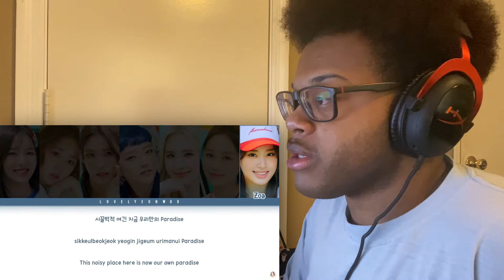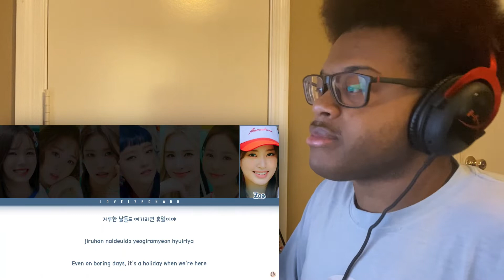Weeekly (위클리) 'Play Game : Holiday' Mini Album | REACTION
Chapters:
00:00 Intro
02:48 'Weekend'
08:16 'Check It Out'
14:23 'Play Game with Weeekly! - Check It Out'
19:42 'Holiday Party'
25:12 '1theK Special Clip - Holiday Party'
29:56 'La Luna'
35:49 'Memories Of Summer Rain'
39:17 Thoughts & Outro